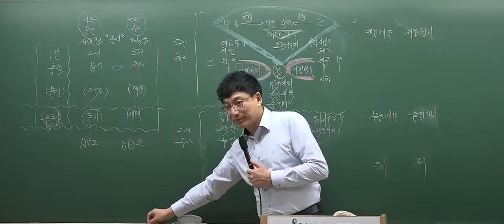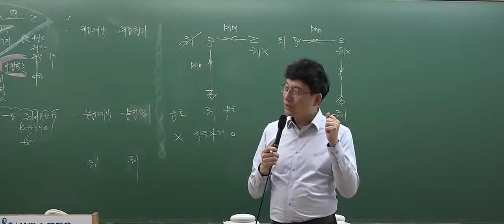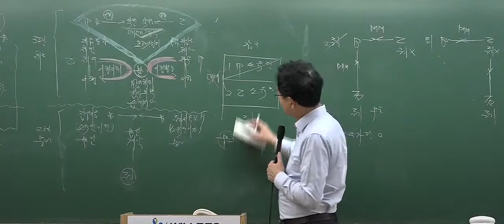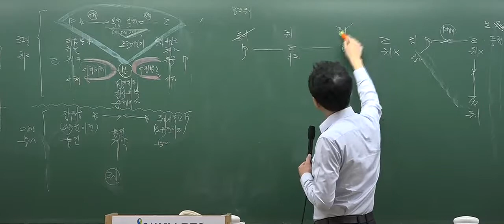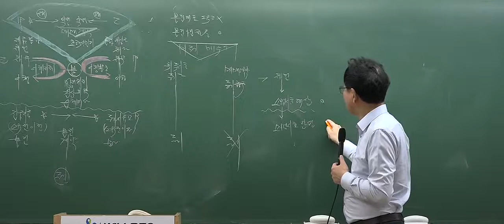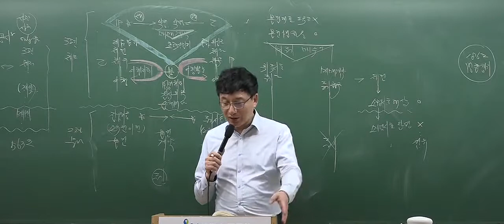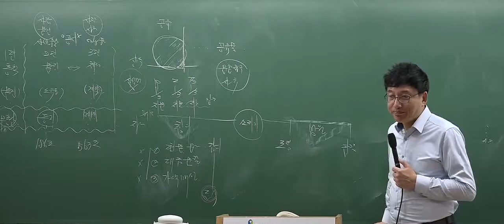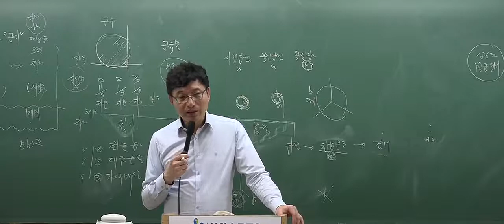[2017심화_4회3강] 공인중개사 강의_민법(이종근)_물권변동 (P.204)